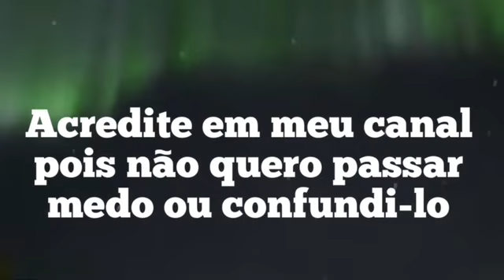A HUMANIDADE ESTÁ SENDO CHACOALHADA por Mãe Maria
A humanidade está sendo chacoalhada por Maria em fevereiro 2023